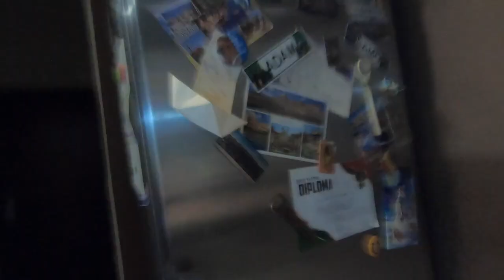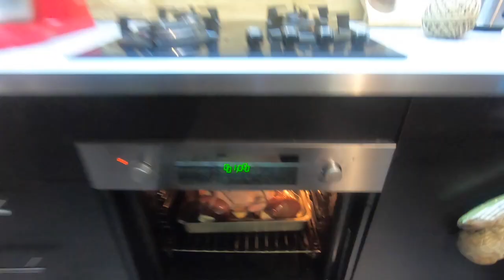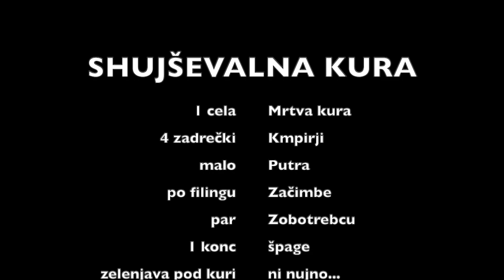032 - SHUJŠEVALNA KURA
Sam kura pa popr pa sol, spečena zravn nazaj počesanga krompirja. Boš kr kurjo kožo dobil...